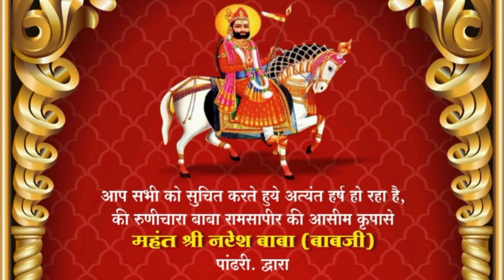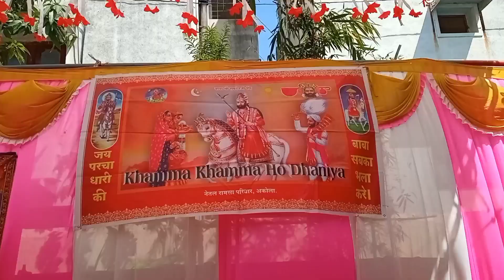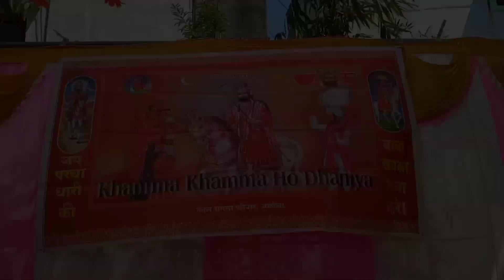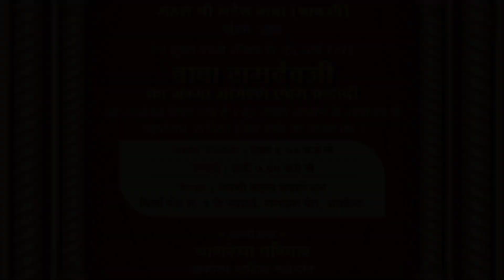Jamma Jagran जम्मा जागरण Shri Ramdev Baba बाबा रामदेव रुणिचा वाले जय बाबारी 🙏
जम्मा जागरण Jamma Jagran Shri Ramdev Baba बाबा रामदेव रुणिचा वाले का जम्मा जागरण